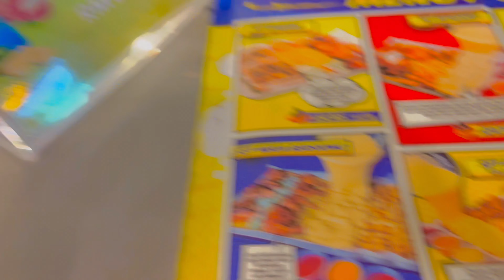Visiting Sultan Salahuddin Abdul Aziz Mosque & Chicken Royale 🐣✨ | Aesthetic Weekend Vlog 📷✨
Hello friends! I hope you enjoy this short weekend vlog! In this vlog, I visited the 2nd largest mosque in Southeast Asian, Sultan Salahuddin Abdul Aziz Mosque & Chicken Royale, an Arabian rice restaurant which are located in Shah Alam, Selangor, Malaysia. Have a lovely rest of your day or night 🐻✨

BGMs used in this video are produced by Lukrembo:
♪ Balloon (Prod. by Lukrembo)